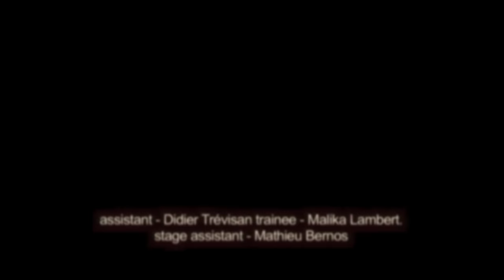Aufgang - Kyrie Clip (Version officielle)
ABOUT THE DIRECTOR : John B.Root is a French porn films director (and a former Literature Children writer). He has made more than 20 movies for Canal + (French first Premium TV Channel) and more than 100 "Gonzo-style films. He was the first director to make an interactive and live porn film. In 2009, he won the HOT D´OR of Best French Director (French supreme Porn Awards). he is to be read ) & be watched on his vimeo account

ABOUT THE CASTING : It includes many French porn stars ( Jasmine Arabia, Angell Summers, Paloma, Electre, Daphnée Lecerf, Lulla Boobs, Stella Johanssen, Emma Guns, Marla...).. as well the three members of AUFGANG.

ABOUT THE TRACK : "Kyrie" is the explosive opening track to the new Aufgang album "Istiklaliya" sound, a call to revolt that demonstrates the power of this trioof classically trained musicians.

ABOUT ISTILKALIYA : Let us consider, if you will, solid geometry. It is the branch of geometry that studies figures initiall defined in 2D, projected to a three-dimensional space. Now let us consider three friends. Let us assume they met in New York at the turn of the century and decided to combine their free and radical instrumental expertise ( Full Presse Release